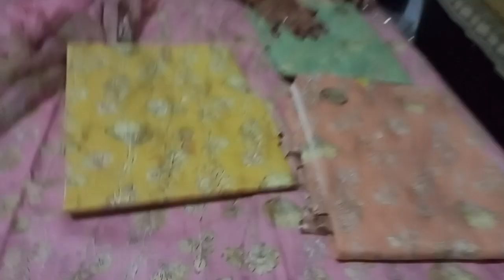सस्ते सूटों का धमाका 🎊🎉 order☎️📞 no.7404753857#suits#fashionable#trending